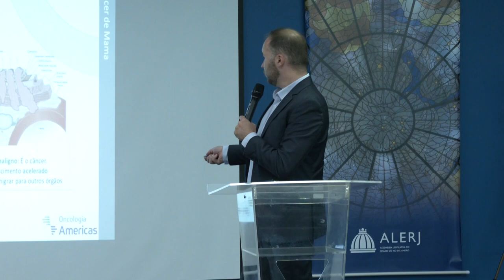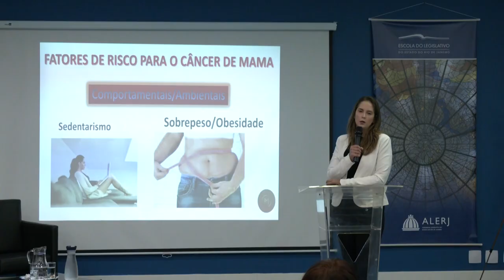Alerj Notícias - Debate Elerj Outubro Rosa